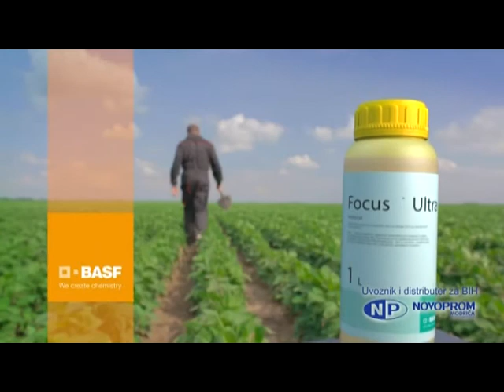TV ORDINACIJA TV K3 gost dr Bojan Kozomora 18 maj 2016